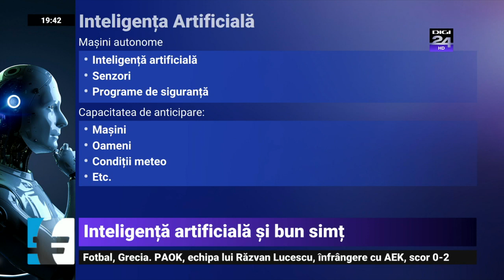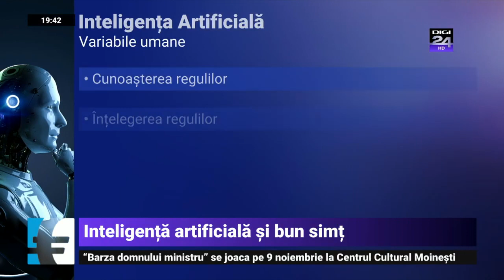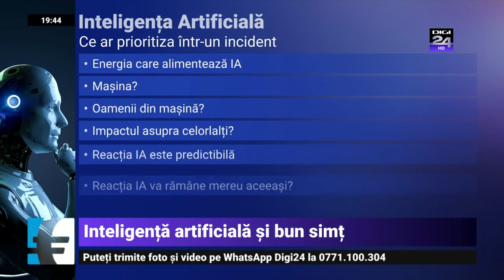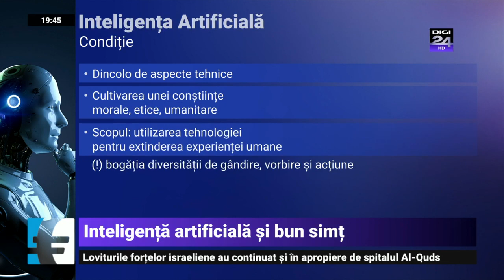288 PASTILA ECONOMICA VERIDICE CU ADRIAN VASCU - Provocările inteligenței artificiale